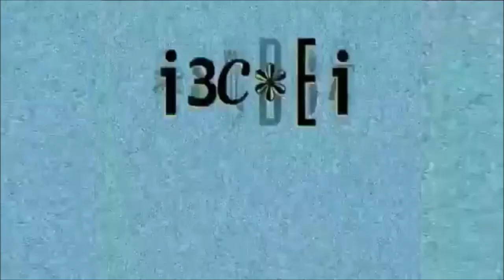High Voltage Software / Satin City / DecodeE / Teletoon / WGBH Boston / WB Animation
Taken from The Moment Self